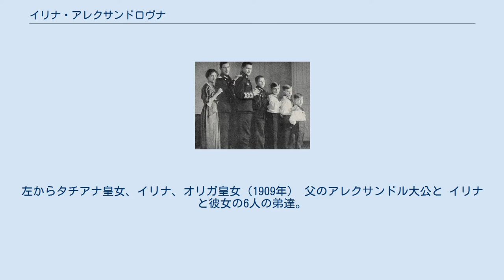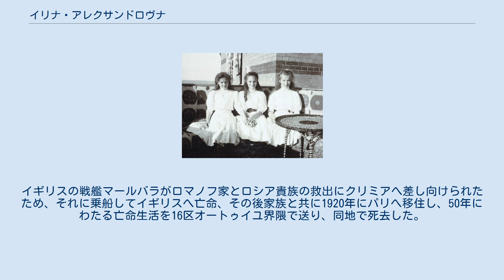イリナ・アレクサンドロヴナ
左からタチアナ皇女、イリナ、オリガ皇女（1909年） 父のアレクサンドル大公と イリナと彼女の6人の弟達。
左からイリナ、アンドレイ、フョードル、ニキータ、ドミトリー、ロスチスラフ、ヴァシーリー イリナ・アレクサンドロヴナ公女またはイリーナ・アレクサーンドロヴナ（ロシア語: Княжна Ирина Александровна Романова, ラテン文字転写: Irina Alexandrovna Romanova, 1895年7月15日 - 1970年2月26日）は、ロシア皇帝ニコライ1世の第4皇子ミハイル・ニコラエヴィチ大公の息子アレクサンドル・ミハイロヴィチ大公（アレクサンドル3世の従弟）とアレクサンドル3世の第1皇女クセニアの第1子として生まれる。
ニコライ2世の唯一の姪である。
 1914年にフェリックス・ユスポフ公爵と結婚し、翌1915年一人娘イリナ・ユスポヴァをもうけた。
ロシア革命が勃発して皇帝ニコライ2世が退位、ロマノフ王朝の専制政治が崩壊して民衆による皇族・貴族の迫害が始まると、イリナは母クセニア一家、祖母マリア皇太后、叔母オリガ一家と他の皇族・貴族と共にクリミアに幽閉された。
イギリスの戦艦マールバラがロマノフ家とロシア貴族の救出にクリミアへ差し向けられたため、それに乗船してイギリスへ亡命、その後家族と共に1920年にパリへ移住し、50年にわたる亡命生活を16区オートゥイユ界隈で送り、同地で死去した。
 ウィキメディア・コモンズには、イリナ・アレクサンドロヴナに関するカテゴリがあります。